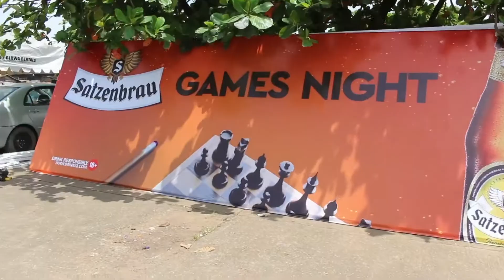SATZENBRAU (Games Night Ibadan)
Satzenbrau hosted some Ibadan residents to a thrilling Games Night where attendees were engaged and entertained.